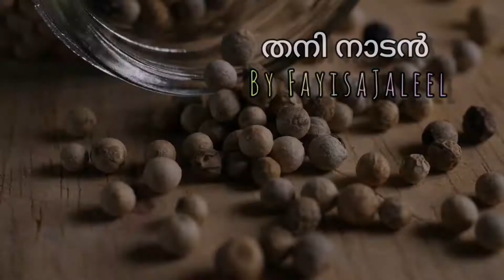shortsvideoകുട്ടനാടൻ തറാവ്(kuttanadan tharav)